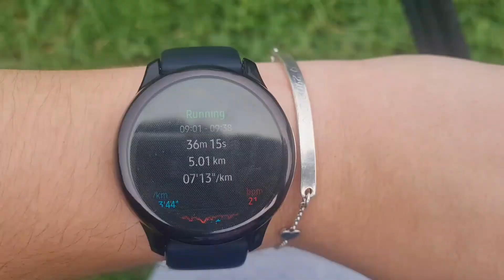My Dog Joined me on a 5k Park Run | German Shepherd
Welcome back 🐾

Join us on our 5k Parkrun!